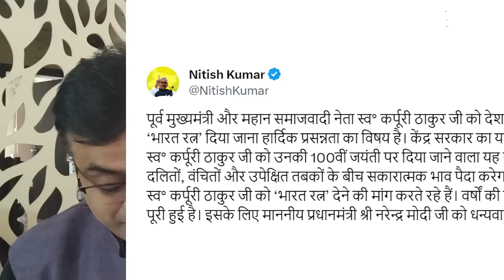क्या INDIA गठबंधन बिखर रहा है?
बोल के लब आज़ाद हैं तेरे के इस एपिसोड में Abhisar Sharma में चर्चा कर रहे हैं कि क्या INDIA गठबंधन बिखर रहा है। और साथ ही यह सवाल भी उठा रहे हैं कि क्या नीतीश कुमार बीजेपी के साथ जा सकते हैं ?